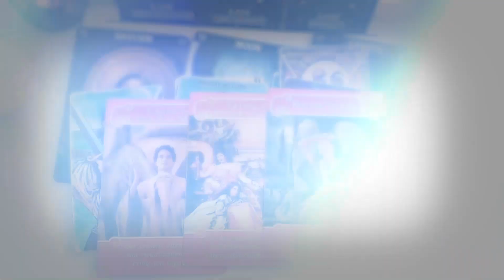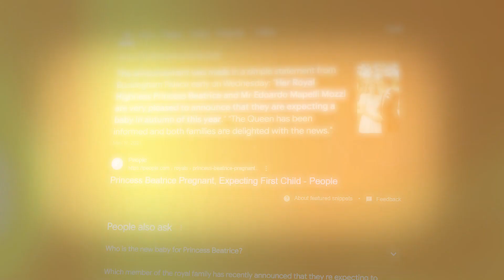Exciting Channel UPDATES! | Dive into ROYAL SECRETS & Celebrity ROMANCES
Listen On My Podcast

1.Like The Video
3.Watch Video To The End